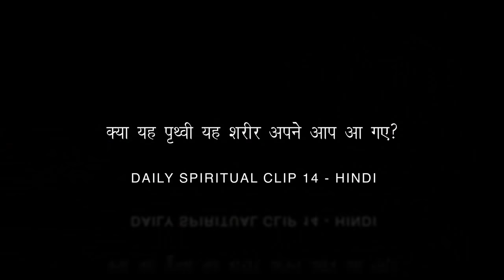क्या यह पृथ्वी यह शरीर अपने आप आ गए? -DSC#014